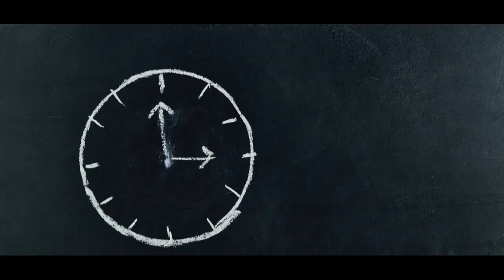Service Mido Original cal 2836 | Macet | Kiriman Pacitan PART 1